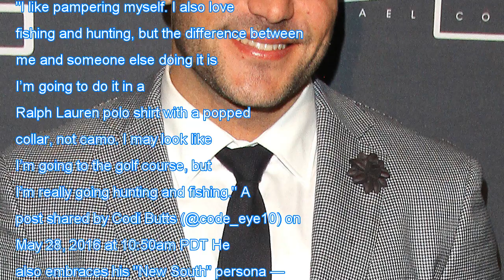Codi butts and his perfectly waxed eyebrows are going to steal the spotlight on 'floribama shore'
Codi butts and his perfectly waxed eyebrows are going to steal the spotlight on 'floribama shore' Breaking Daily News

Updated: Nov 27, 2017 3:46 pm Share! Woo hoo! Your life just got exponentially better and more stylish now you've signed up for our newsletter. Fabulousness awaits! He's not your average Southern boy! Codi Butts is one of the eight new cast members on Floribama Shore — but don't be fooled. He is not...